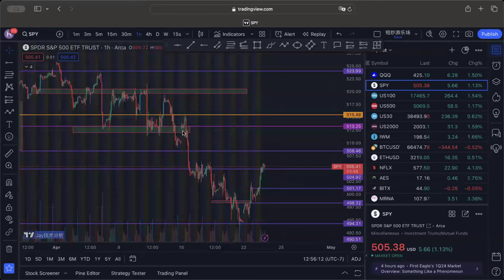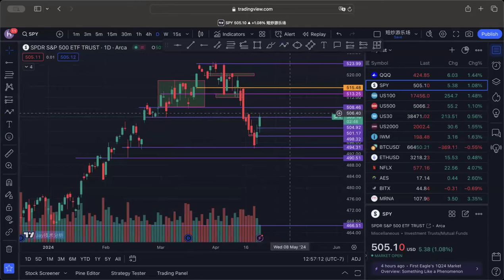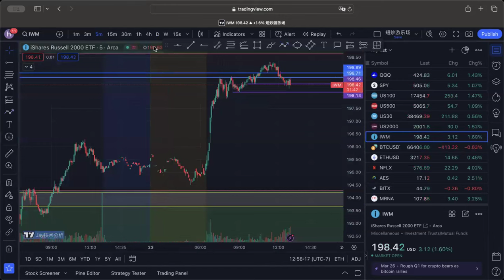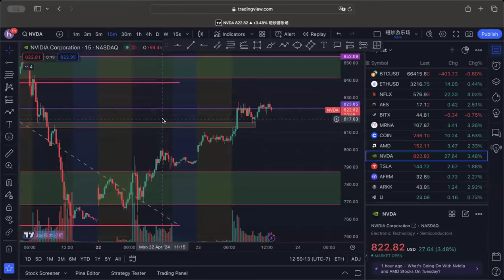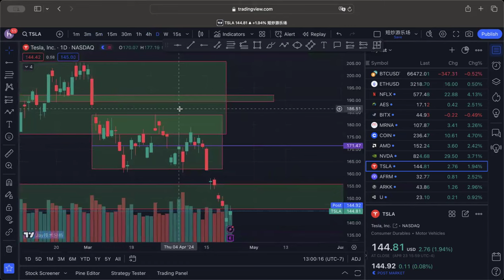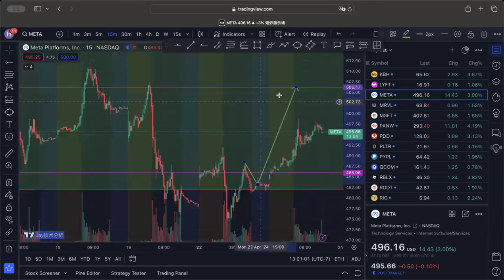【JAY盘后分析】大盘如预期一样反弹，这里有需要注意的点位和压力位